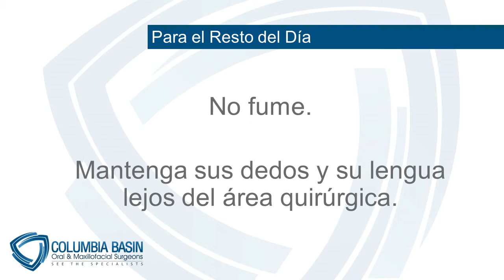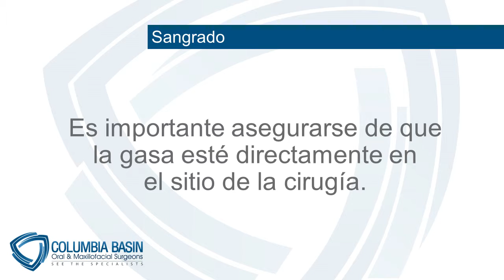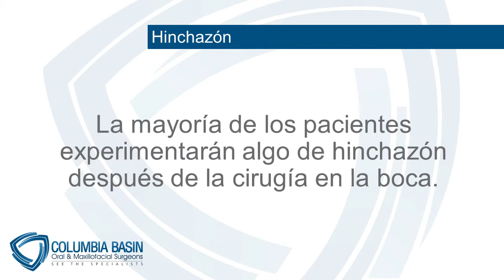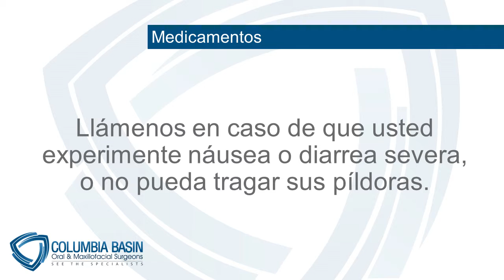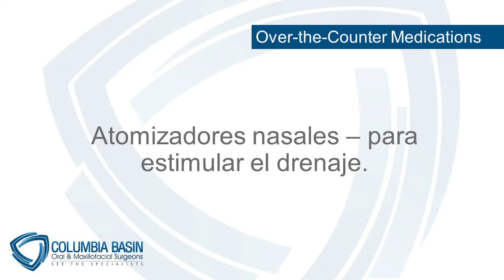Instrucciones Postoperatorias: Cirugía del Seno | Columbia Basin Oral & Maxillofacial Surgeons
Dr. Teeples attended Idaho State University and received his bachelor’s degree in Biology in 2003. He then attended dental school at Harvard University; in 2007, he graduated and received his Doctor of Medicine in Dentistry (DMD) degree. After dental school, Dr. Teeples felt that in order to provide his patients with the best care, he needed to attend medical school. He graduated from Mayo Medical School in 2011 with his MD. As a dual-degree oral and maxillofacial surgeon, Dr. Teeples has the highest qualifications to treat the full scope of oral and facial conditions.

Dr. Toponce received his undergraduate degree in 2006 from Weaver State University with a Bachelor of Integrated Studies for Spanish, Zoology, and Chemistry. He then attended dental school at the University of Nevada at Las Vegas, where he completed his Doctor of Medicine in Dentistry (DMD) degree in 2010. Dr. Toponce has been practicing oral and maxillofacial surgery since he completed his residency in 2014. In addition to his position at Columbia Basin Oral & Maxillofacial Surgeons, Dr. Toponce is also on staff at Cadillac Regional Center, Trios Medical Center, and Lourdes Medical Center, where he treats emergency facial trauma cases.

Dr. Cooper went into surgery because he wanted to be involved in corrective jaw surgery, facial reconstruction, and the treatment of patients with traumatic injuries. Dr. Cooper received his bachelor’s degree in Business Administration from Pacific Union College in Angwin, California, in 1994. Following the completion of his undergraduate degree, Dr. Cooper decided he wanted to continue his education by attending dental school. In 1999, he graduated from Loma Linda University School of Dentistry with a Doctorate of Dental Surgery (DDS) with hopes of becoming an oral and maxillofacial surgeon.

Columbia Basin Oral & Maxillofacial Surgeons
Todd C. Cooper, DDS
Tyson J. Teeples DMD, MD
Ryan M. Toponce, DMD
Matthew K. Black, DDS

512 N. Young Street

Services Provided:
Dental Implants | Wisdom Teeth | Bone Grafting | Facial Trauma | Full-Arch Restoration | Tooth Extraction | Corrective Jaw Surgery | Pre-Prosthetic Surgery | Oral Pathology | Impacted Canines | Distraction Osteogenesis | Cleft Lip & Palate | Anesthesia | 3D Imaging

Cities Serviced:
Kennewick | Richland | Pasco | Prosser | Grandview | Sunnyside | Hermiston | Pendleton | Othello | Connell | Walla Walla